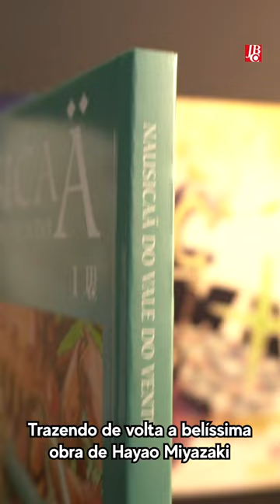Isso se chama ✨FELICIDADE✨